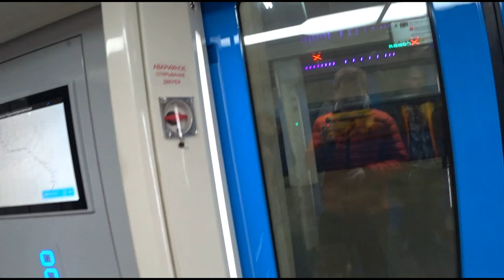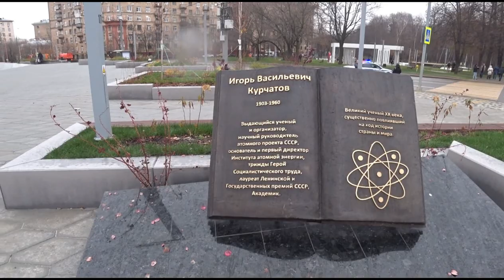Русский Марш 2019. Соло Савельева и Чаплин, с его: "Путин ни при чем!"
Друзья! Побывал я на Русском Марше. Честно? Грустно. Очень. Нас было не более трех тысяч. А Савельев...  Посмотрите - по-моему на 30 минуте ролика. Посмотрите.
К счастью, было много нормальных и достойных людей. Но теперь мне понятно почему нас было столь немного. Из-за того, что люди не пожелали пойти в одном строю с ним и такими как он.

Поддержать мой труд: Карта сбербанка: 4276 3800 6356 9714

Искренне Ваш,
Захарыч Блаженный